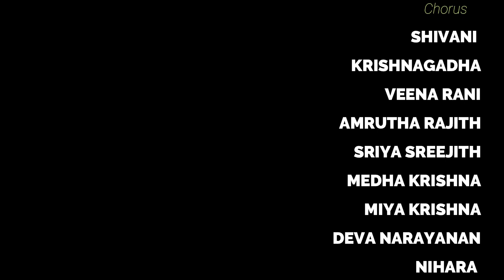കണിക്കൊന്ന [Album Song]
ഉപാസന സ്കൂൾ ഓഫ് പെർഫോർമിംഗ് ആർട്സ് ' അണിയിച്ചൊരുക്കിയ 'വിഷു ആൽബം ' കണിക്കൊന്ന' - എല്ലാവിധ അനുഗ്രഹങ്ങളും പിന്തുണയും പ്രതീക്ഷിക്കുന്നു .🙏🙏